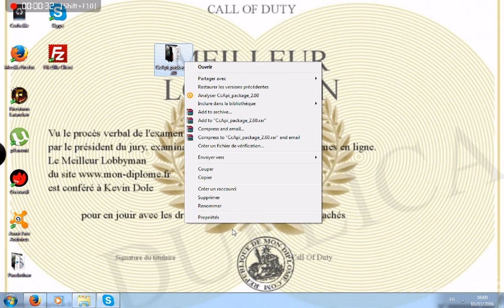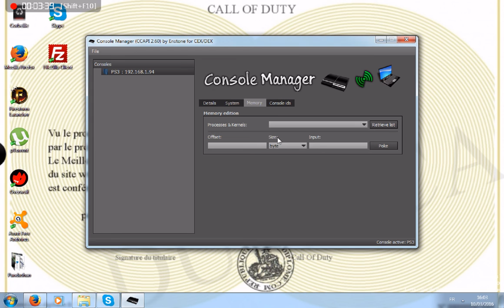Comment Utiliser ccapi 2.60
Bonsoir je vais vous apprendre comment Utiliser ccapi 2.60.

Mon Skype: glitchtutohack